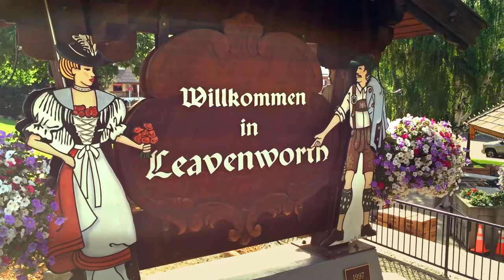The Loyal Bavarians - Trude Reinhardt promo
The Loyal Bavarians web series is coming soon!